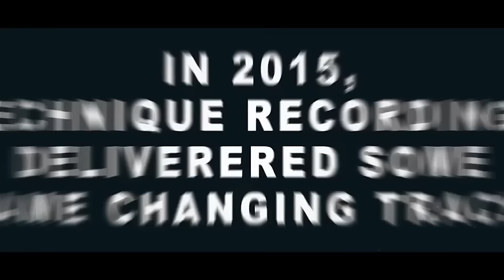Spectrem Say Goodbye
Out Now: Technique 2015 – Drum & Bass Annual

The drum and bass scene is looking strong. From the sweaty recesses of the grimiest jump-up raves to chart-topping, ad-soundtracking mainstream acceptance, 2015 has shown that this music has the full spectrum covered. And Technique Recordings, as always, has been up there at the forefront of the movement. This compilation, drawn from Technique's releases over the year, is here to confirm that point.

As you'd expect, the veteran artists are representing in force. The mighty Tantrum Desire is a consistent presence showing off multiple facets of their anthemic sound, with tracks like “Sea Breeze” and “Oblivion”, plus quirkier offerings like the stripped-back DJ weapon “Pump”. And of course, their huge collaborations with Matrix & Futurebound and Drumsound & Bassline Smith are here too. Talking of the label bosses, they haven't held back on their contributions either, treating us to the euphoria of “I Need Somebody”, the filth of “Spring Heel Jack” and plenty more besides. All that before we even get into the floor-filling monsters provided by the likes of L Plus, Crissy Criss and MaxNRG.

Alongside those battle-hardened Technique warriors are newer recruits to the team. Document One have made a huge impact this year and the soulful vibe and dancefloor energy of tracks like “Follow Me” and “Jazz Club” demonstrate  why. Aussie representative Spectrem brings some melodic jungle sensibilities to the album with “Say Goodbye”, while Erb N Dub & Skope deliver something powerfuly individual with “Drummer”. Neuro-specialists Gradual and big-room filler Kronology each deliver a couple of heavyweight pieces to cement their status too.

Then there are those artists whose names you might not instantly associate with Technique. Brian Brainstorm drops some full-on break-twisting jungle with “Pon Di Streets”, for example. Melinki and North Base take us back to the sunshine with “Summer Solstice” and “Bikini Dance”, and even the legends Digital and Decoder & Substance grace us with their presence.

Like the drum and bass scene as a whole, this compilation has flavours in abundance. As a marker of the work Technique's put in this year, bringing through new artists, showing off the best of established ones and delivering a rarely-paralleled variety of D&B styles, this delivers on all counts. The only thing left to the imagination is the question of how this can possibly be equalled in 2016. Better strap in for the ride.

Tracklisting:

 2. Tantrum Desire – Sea Breeze
 3. Kronology – You & Me
 4. Drumsound & Bassline Smith – I Need Somebody
 5. Decoder & Substance feat. Susie Ledge & Jakes – Red (Document One Remix)
 6. Tantrum Desire feat. Drumsound & Bassline Smith – I Need You Here
 7. Kronology & Divine Elements – Submerge
 8. Erb N Dub & Skope – Drummer
 9. Tantrum Desire feat. Solah – Oblivion
 10. Drumsound & Bassline Smith – Spring Heel Jack
 11. L Plus – Jailbreak
 12. Crissy Criss – Create the Future VIP
 13. Gradual – The Reaper
 14. North Base – Bikini Dance
 15. Brain Brainstorm – Pon Di Streets
 16. Tantrum Desire feat. Julie Gordon & Smokesta – Back for Love
 17. L Plus – Red Planet
 18. Document One – Jazz Club
 19. Tantrum Desire feat. Matrix & Futurebound – Shadows
 20. Spectrem – Say Goodbye
 21. Tantrum Desire – Pump
 22. L Plus – Snitch
 23. Drumsound & Bassline Smith – Primitive
 24. 2DB – Quaalude
 25. Drumsound & Bassline Smith – Memories
 26. MaxNRG – Far Frontiers of Space
 27. Digital – Midnight Moves (TREi Midday Remix)
 28. Melinki – Summer Solstice
 29. Document One – Falling
30.  Demo & Cease - Ladies Night VIP ( Drumsound & Bassline Smith)